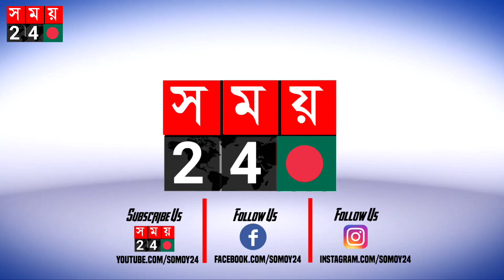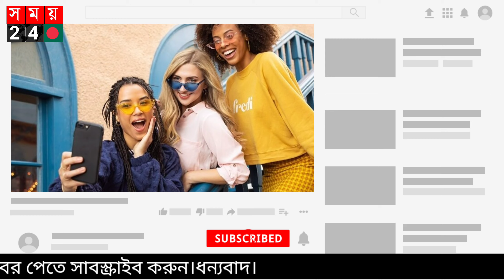SOMOY TV | এবার বাংলাদেশে বন্ধ হচ্ছে "টিকটক" এপ।Stop Free Fire & Pubg Game | Tiktok Ban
free fire attack on titan,
free fire account for sale,

pubg mobile,
pubg new state,
pubg live,
pubg song,
pubg attitude,
pubg account for sale,
pubg arena,
pubg aimbot,
pubg account,